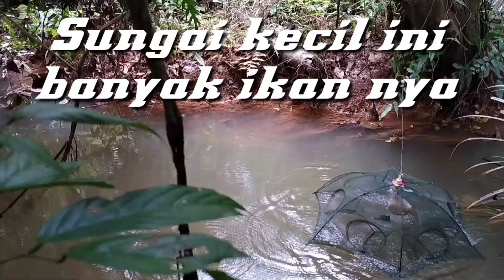Pakai bubu payung kalau ingin dapat ikan banyak!!umpan terbaik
Semoga teman teman terhibur dengan video ini, dan jika ada masukan silahkan komen dikolom kementar
Kali  ini saya pasang bubu payung lagi teman-teman
Disungai kecil ini banyak sekali ikan nya loh
Yoo kita simak video nya
Bagikan teman-teman video nya biar bermanfaat